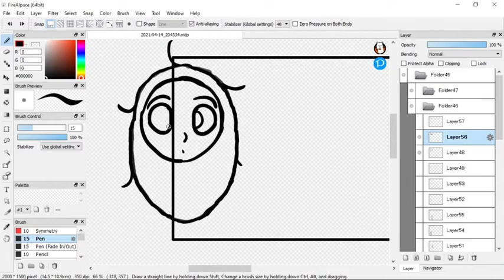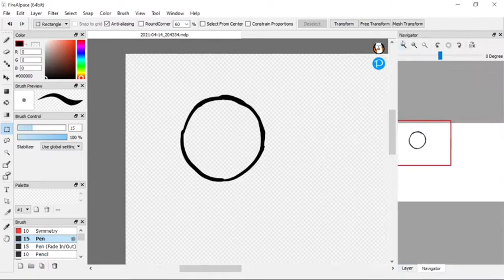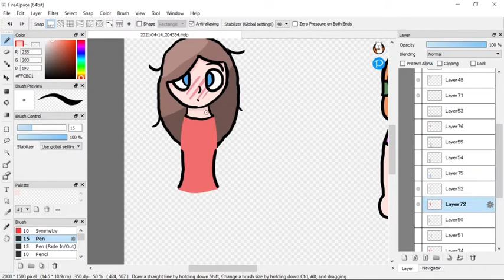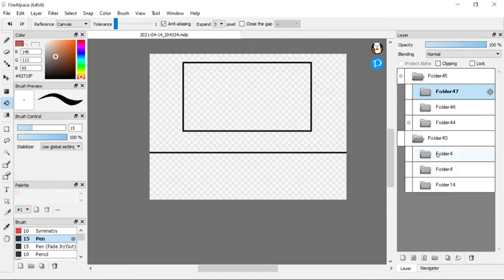Bea and Elly SpeedPaint #6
A speedart of Bea and Elly. Haven't drawn in a while so its not so good.